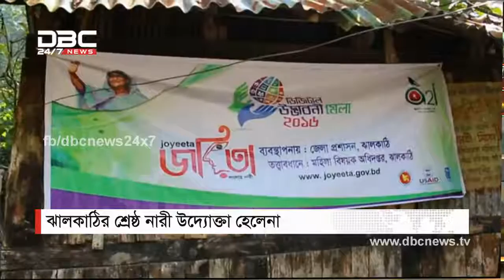Rajkahon 20 10 2016 Part 2